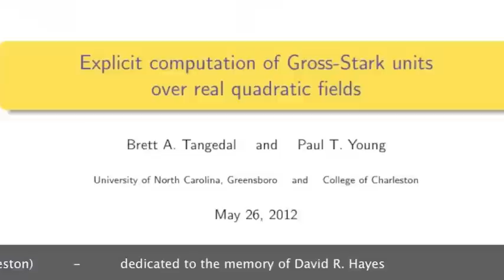Explicit computation of Gross-Stark units over real quadratic fields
Tangedal and Young*
*Department of Mathematics
College of Charleston
Charleston, SC 29424 USA

Manuscript Number: JNT-D-12-00032R1